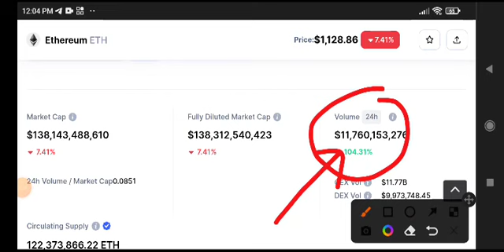Eth News Today! Ethereum Price Prediction update